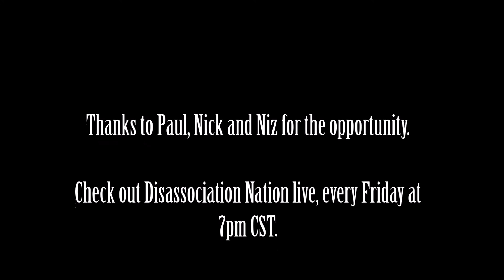FPRN Merger: Shane on Disassociation Nation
Today, I had the pleasure of joining Paul and Nick on Disassociation Nation to discuss a number of important subjects. We first discussed my Adventures in Illinois Higher Education, then moved onto the dangers of public education in general. In the C Block, the Cop Block block, we looked at a couple of violent situations involving police and Paul and I discussed the police more generally. Finally, we examined a couple of videos relating to self-sufficiency.

It was a great time and I hope we can have more FPRN mergers in the future. If you are looking for solutions and ways to make yourself freer, the Freedom Phalanx Radio Network is your home.